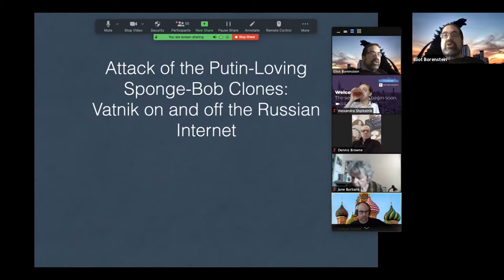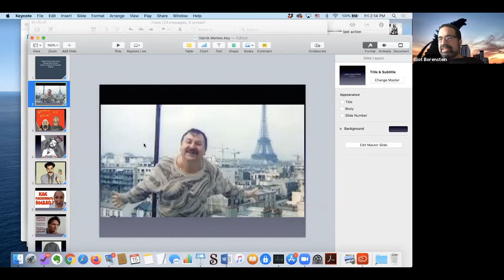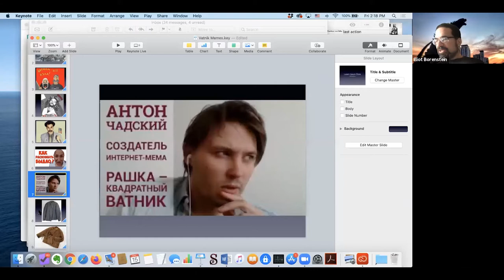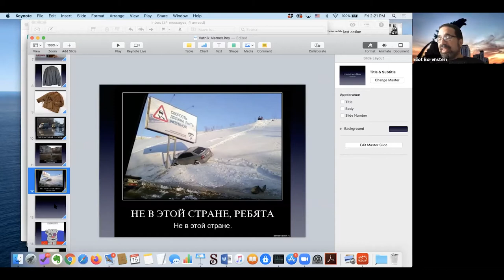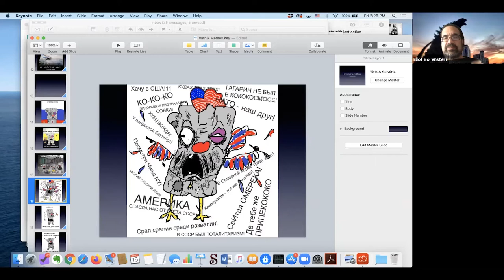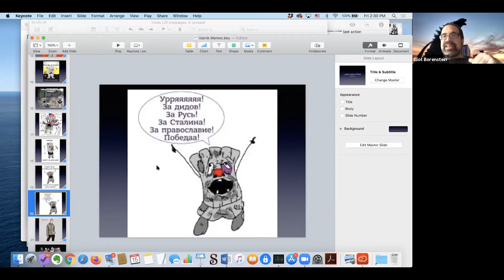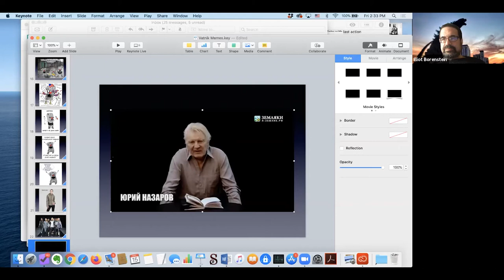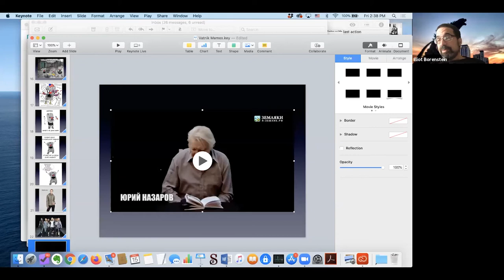Attack of the Putin-Loving Spongebob Clones: Vatnik On and Off the Russian Internet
Part seven of the Jordan Center virtual Zoom lecture series "Russian Internet Memes: The Short Course" led by Eliot Borenstein, NYU Professor of Russian and Slavic Studies.

Created as a caricature of ultra-patriotic Russian nationalist couch potatoes, the Vatnik meme depict an angry, drunken quilted jacket who shouts slogans about traditional values.  Follow his life and times in this upcoming installment.